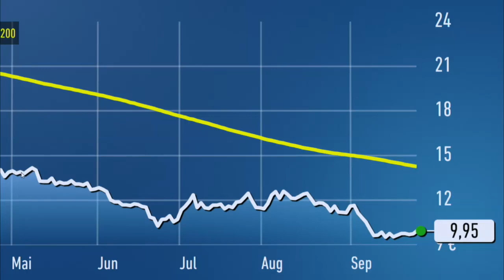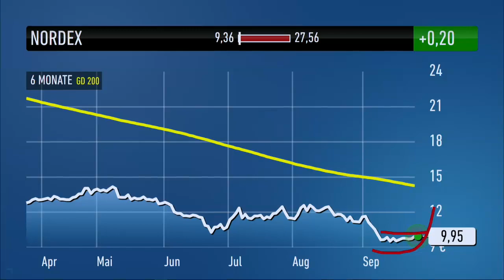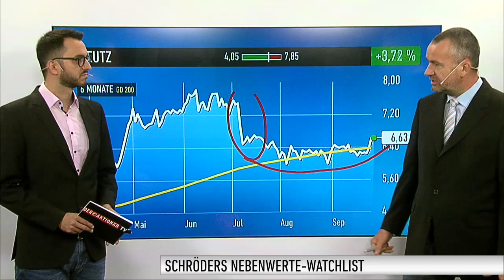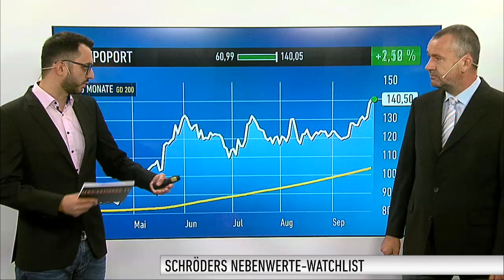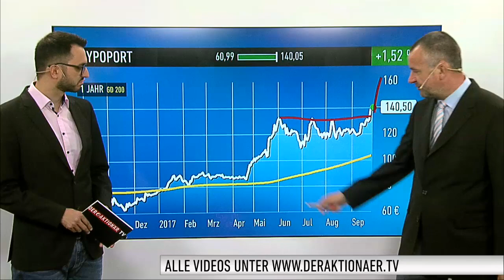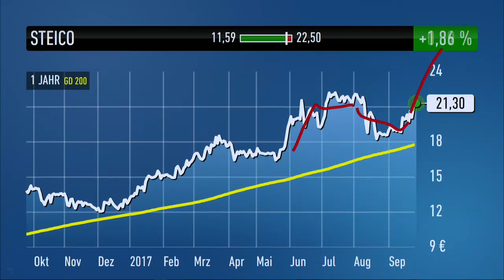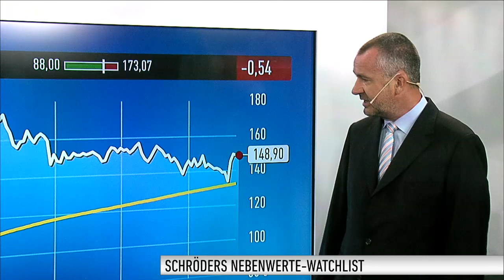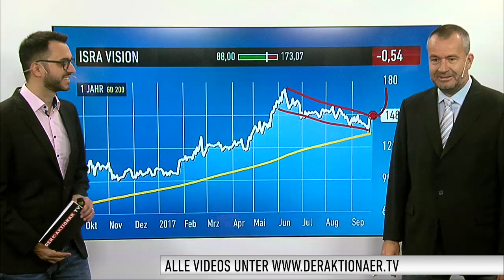Schröders Nebenwerte-Watchlist: Nordex, Deutz, Hypoport, Steico und ISRA Vision im Fokus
Michael Schröder, Redakteur beim Anlegermagazin DER AKTIONÄR, blickt auch in dieser Woche auf fünf Nebenwerte, die für Anleger interessant sein könnten. In seiner Nebenwerte-Watchlist geht es heute um Nordex, Deutz, Hypoport, Steico und ISRA Vision.